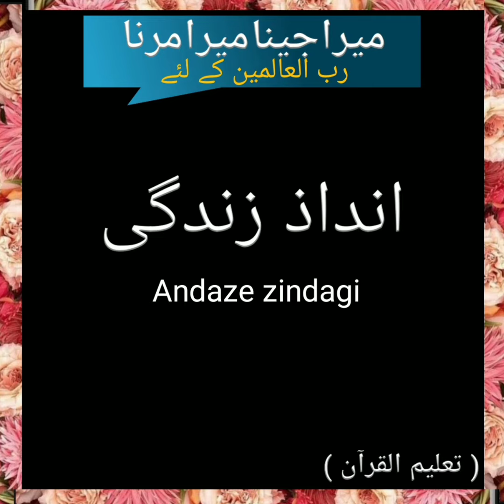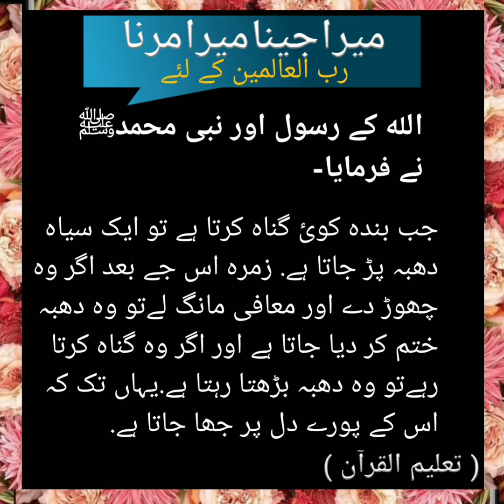Gunah ka anjam/v-5/Mera jeena mera merna/میرا جینا میرا مرنا#short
Mera jeena mera marna|میرا جینا میرا مرنا|video no. 4
on Instagram as @taleemulquran1320. Install the app to follow my photos and videos. quran#mera jeena mera marna#rabbul alameen k liye#zindagi jeene ka tareeqabehtreen zindagi guzarne ka tarikabehtreen zindagi ka raazBehtreen zindagiachi zindagi guzarne ka tarikakamyab zindagi guzarne ka tarikazindagi guzarne ka behtareen tarikazindagi guzarne ka tarika in islam in urdu